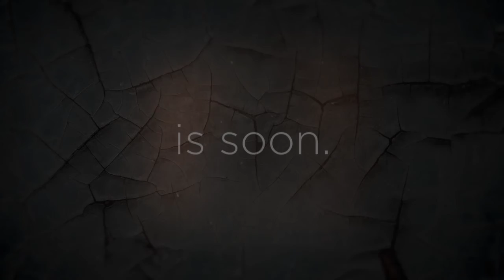Lo, a Larger World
Fledging time is soon.